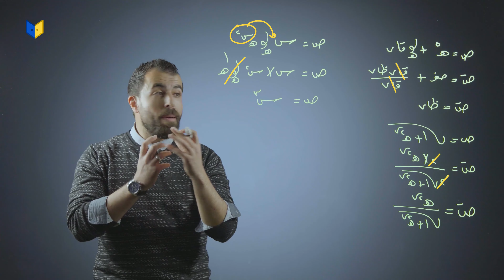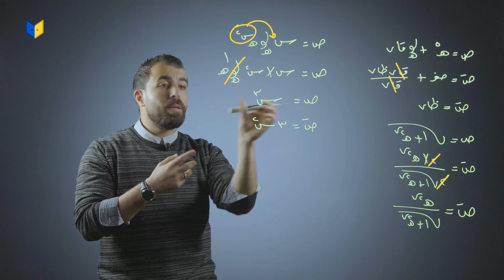رياضيات توجيهي علمي - أسئلة على مشتقة الاقتران الأسي الطبيعي (2)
رياضيات توجيهي علمي
التكامل - مشتقة وتكامل الاقتران الاسي الطبيعي - أسئلة على مشتقة الاقتران الأسي الطبيعي (2)
(الفصل الثاني الوحدة الرابعة)

تعلم الرياضيات مع الأستاذ أحمد خليل على منصة أبواب

توجيهي 2003 الأردن